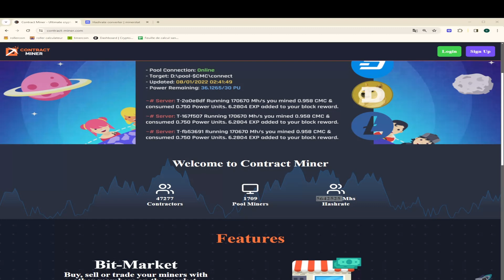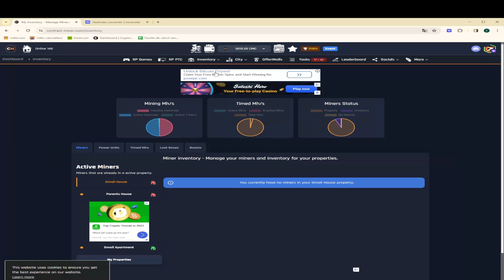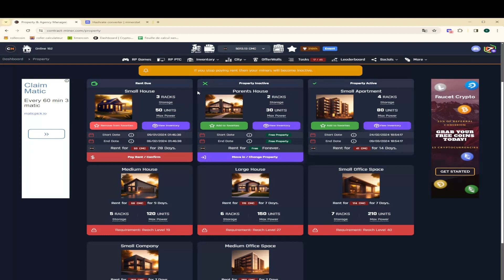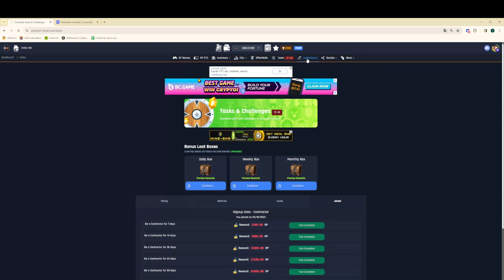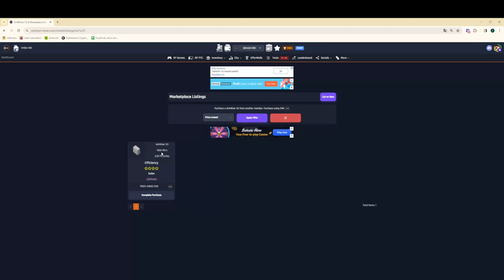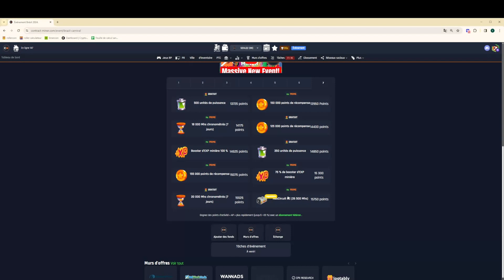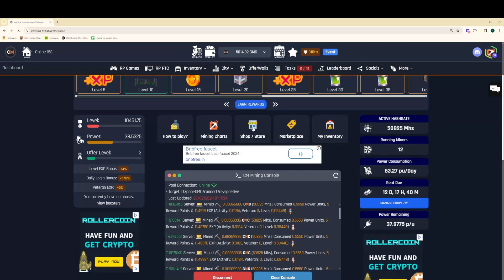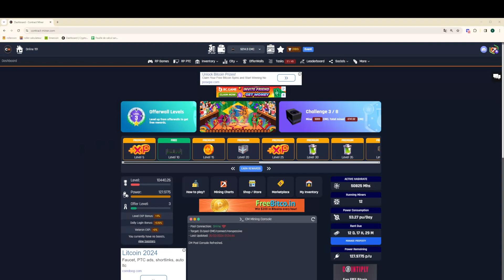contract miner presentation du faucet et minage de crypto.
Dans cette video je vais presenter contract miner.
Contract Mineres un faucet de crypto et minage  de cryptommonaie
Voici mon lien de parrainnage qui te permettra de te lancer dans l'aventure Contract Miner